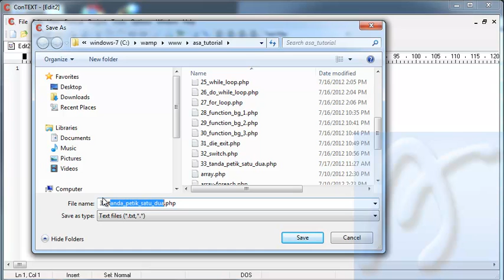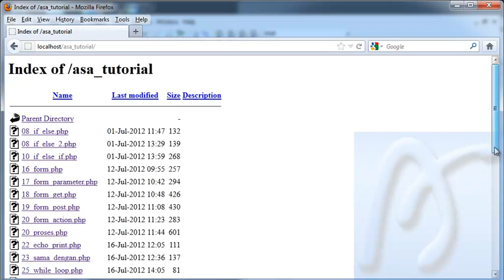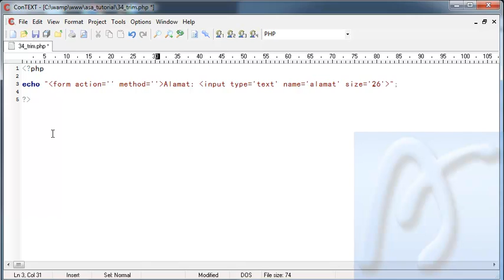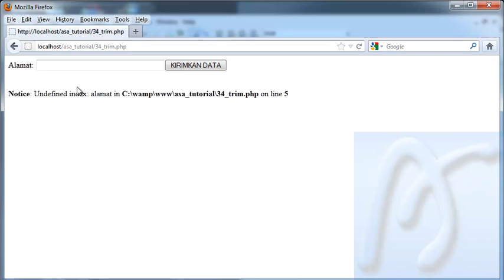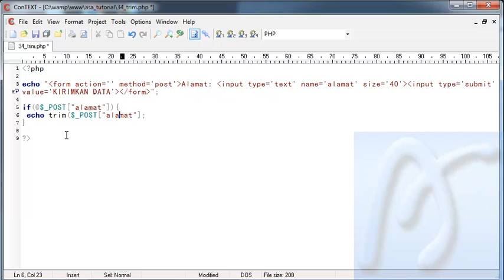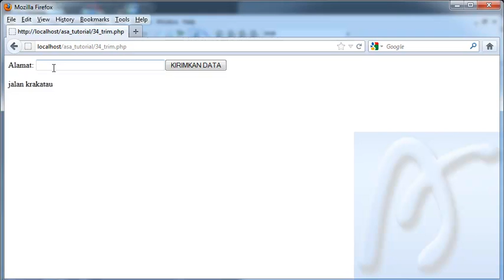PHP Dasar Video Tutorial 034 Trim